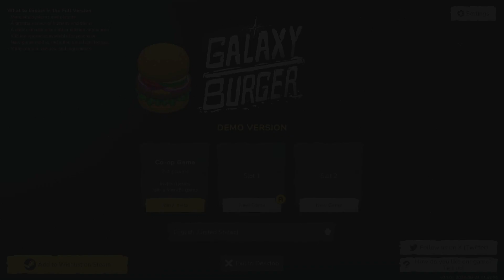Galaxy Burger Demo No Commentary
"🌴👩‍🍳🍔 Relaxing cooking simulator, NO stress! Cook burgers for mecha cats and aliens. Play with friends up to 8 players or solo."